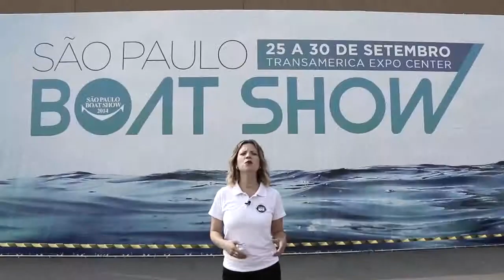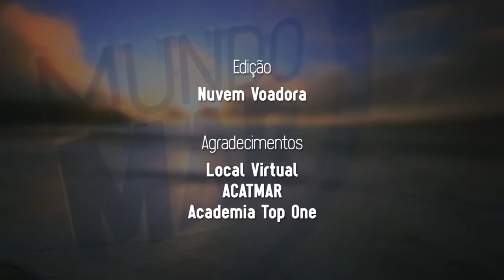BLOCO 03 PGM MUNDO MAR 28/10/2014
Novidades para o Verão 2014/2015 do SPBS + entrevista Ernani